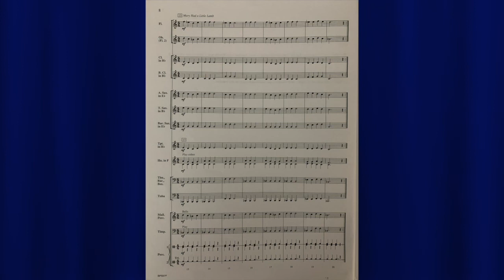Mary Had A Little Lamb